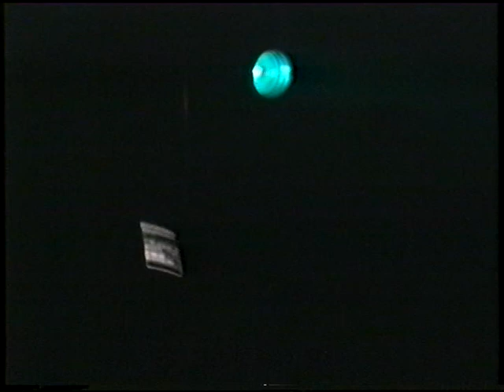Speedway Kick - Peephole (Burnley Mechanics, July 1992)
Salford band, Speedway Kick,
Live at Burnley Mechanics, July 1992.

Jon O'Donnell - Vocals & Keyboards
Tel Sutton - Vocals & Guitar
Simon Figliuzzi - Guitar
Jonathan White - Bass
Keith Angel - Drums

Written by Tel Sutton and Jon O'Donnell.